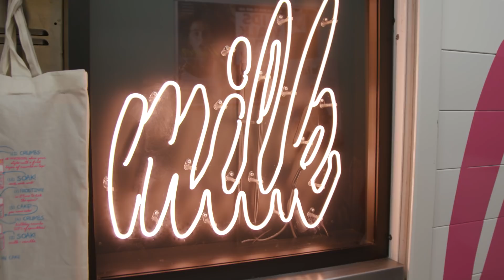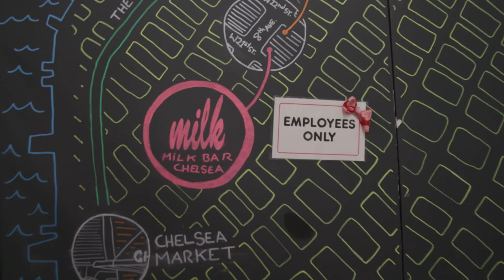SIDE BY SIDE BY SUSAN BLACKWELL: Greg Hildreth of FROZEN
FROZEN fave Greg Hildreth on adoring Olaf fans, chatting up birds and more!